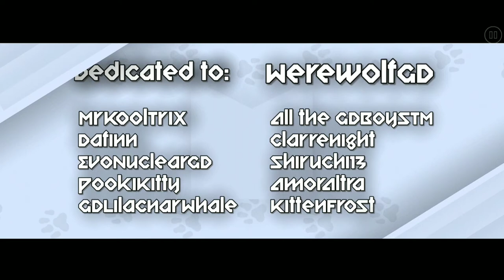Catto - EnderNile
Super cute and epic level by EnderNile ! 😻 Also thank you so much for dedicating the level to me 😽